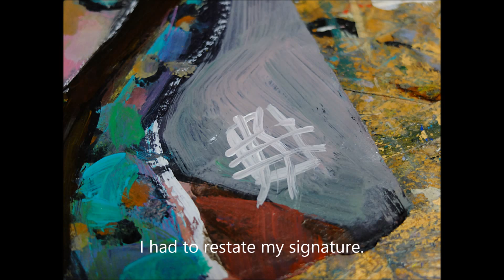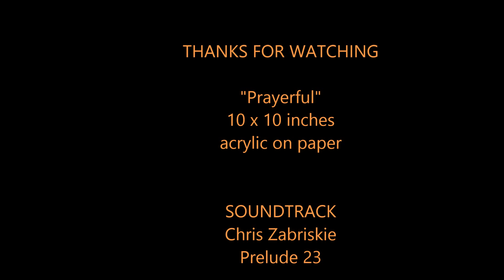Glazing with Acrylic Paint - tutorial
I show on this video how to finish up an acrylic paintings with glazing technique using matte medium and acrylic paint, I use liquitex heavy body for the most part.  And matte medium.  The painting was almost done, but needed some color shift and toning overall.  I show a simple glazing technique here in this 3 minute video art tutorial.

Loose, expressive painting with soul and joy!